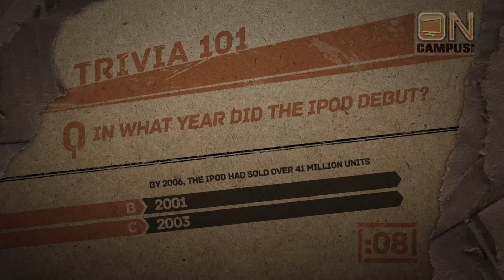On-Campus Media Trivia Card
Animated Trivia Card for On-Campus Media's closed-circuit televisions throughout US College Campuses. Designed in Photoshop and animated in After Effects.